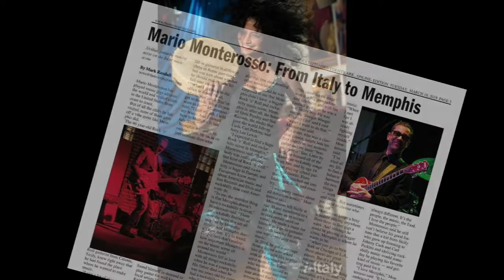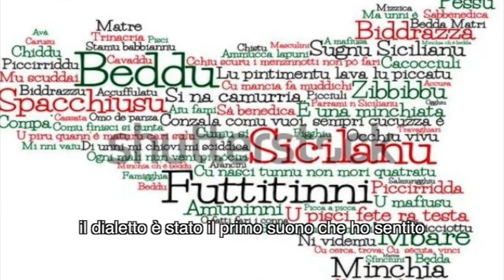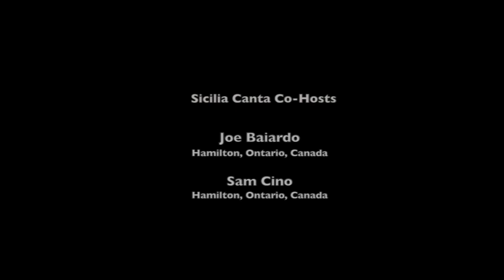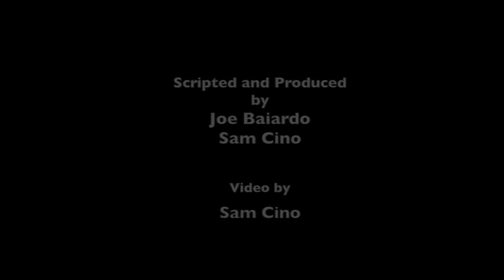2021 Michela Musolino and Mario Monterosso at Virtually International Sicilia Canta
This exclusive interview with talented Michela Musolino and Mario Monterosso from Memphis, Tennessee, was part of the 2nd virtual, and 9th annual Sicilia Canta Canada cultural celebration. Each segment explores how international artists/performers remained relevant and creative while live restricted from live performances due to the Covid 19 pandemic.  This video stretches from Canada to the United States and across the Atlantic Ocean to also explore how Sicilian culture, language and traditions influenced Sicilian music throughout the world. Produced by Sam Cino and Joe Baiardo of Sicilia Canta.